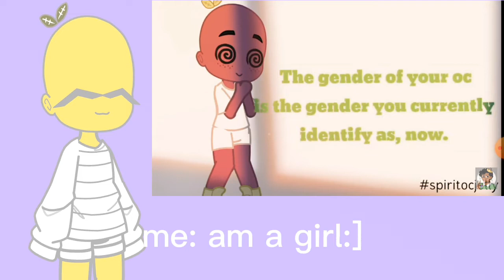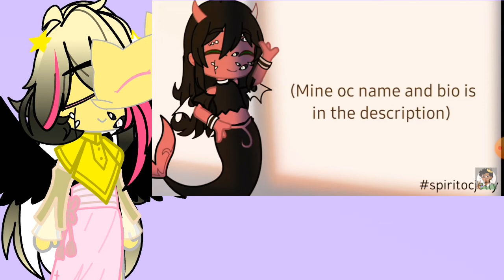spirtocjelly (Read desc for more Information about spirt oc!)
So this that I didn't talk in video Is she is a she/her And shes 28 and she likes: Stars remind her like her daughter name, Forest , plants , Animal,    dislikes: Liars forest on fire Rude and Trash     Zoadiac: Libra